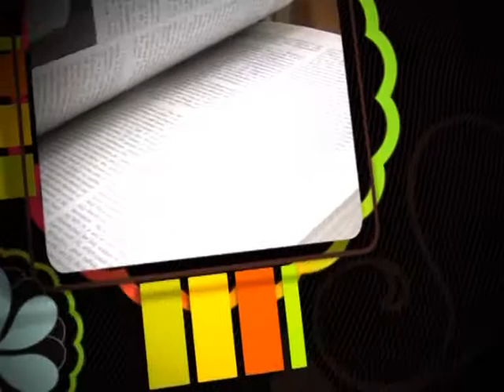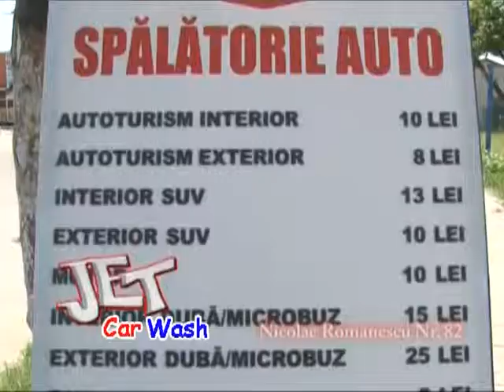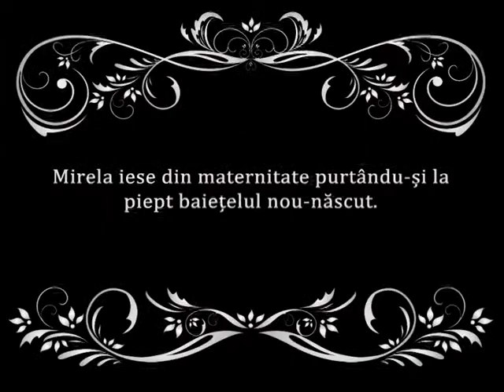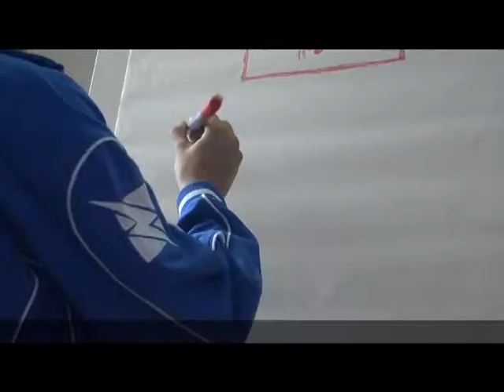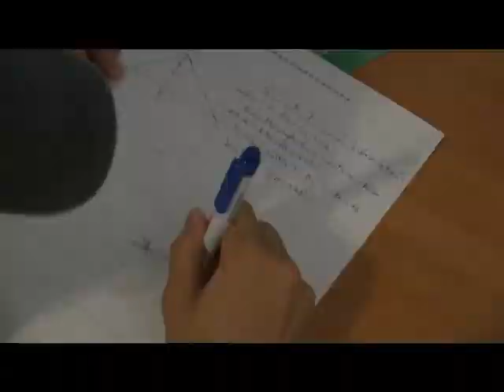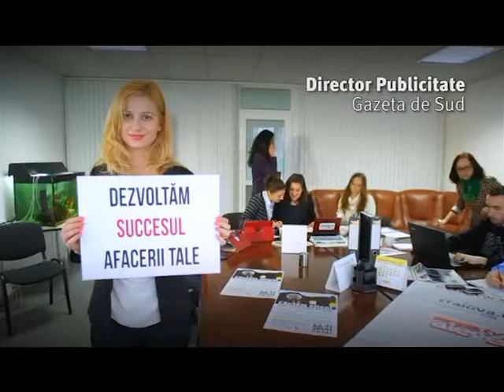Educaţie pe scurt - 23.06.2015